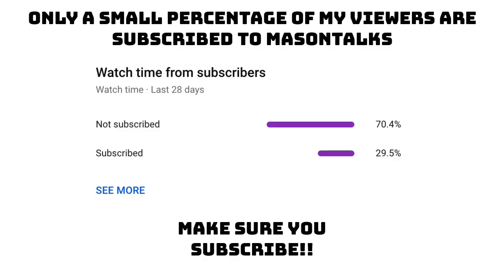Browns Blow a Halftime lead to lose to The Chiefs 33 - 29 (Week 1 Recap)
The Cleveland Browns lost their first game of the 2021 NFL season 33-29 to the Kansas City Chiefs. In my Browns vs Chiefs postgame show, I talk about how the Browns blew a halftime lead to the Chiefs. In my Browns vs Chiefs recap, I talk about how Baker Mayfield and the Browns defense need to be better to win against the best teams. My Browns vs Chiefs highlights that the Browns have a lot of weird offensive pieces including Anthony Schwartz.
No matter what happens Kevin Stefanski will still have Baker Mayfield, Nick Chubb, Kareem Hunt, Odell Beckham Jr, Jarvis Landry, David Njoku, Drew Forbes, Myles Garrett, Denzel Ward, Greedy Williams, Jadeveon Clowney, Sione Takitaki, John Johnson, Mack Wilson, Cody Parkey, Jedrick Wills, Rashard Higgins and others.